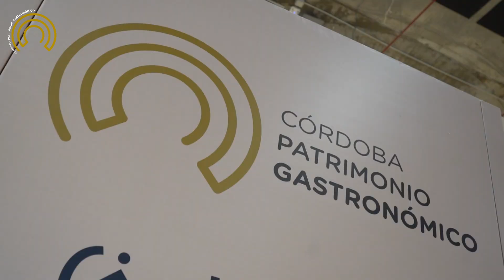MF CORDOBA 2024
RESUMEN MADRIDFUSION 2024 (Stand de Córdoba). Córdoba, como ciudad invitada a MadridFusión 2024, ha sido uno de los ejes principales de este certamen. Su stand ha sido uno de los más visitados durante los tres días en donde buenos amigos, grandes personalidades y medios de comunicación de todo el mundo disfrutaron de su cultura y gastronomía. Gracias a todos por acompañarnos y os esperamos en tierras cordobesas.